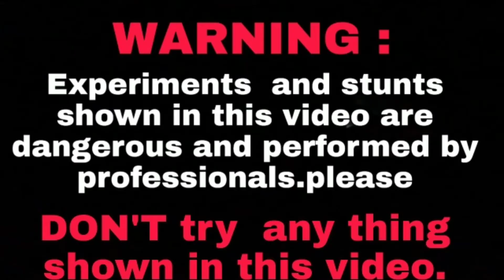How to fire 🔥cracker from remote | रिमोट से पटाखे कैसे फोड़े | new experiment video | xyz new video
इस वीडियो में दिखाया गया है कि रिमोट से कैसे पटाखे को फोड़ा जाता है | how how to fire cracker from remote.